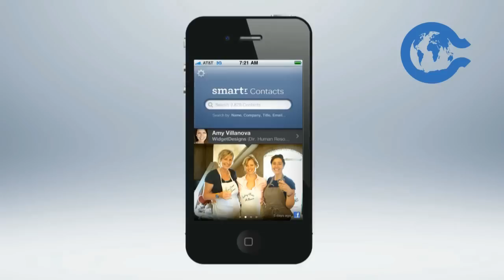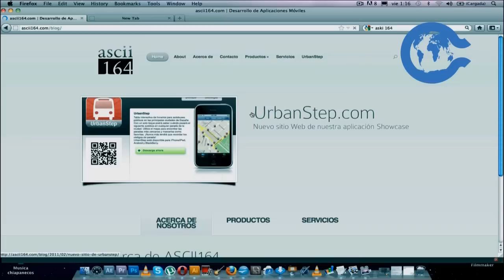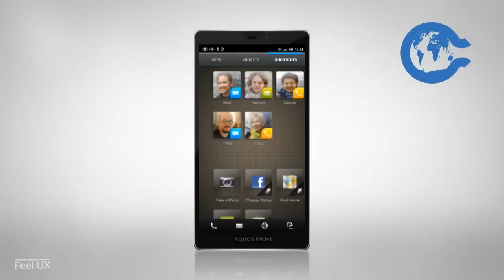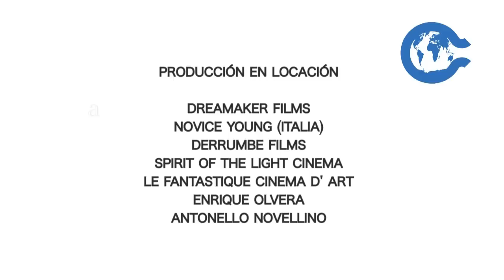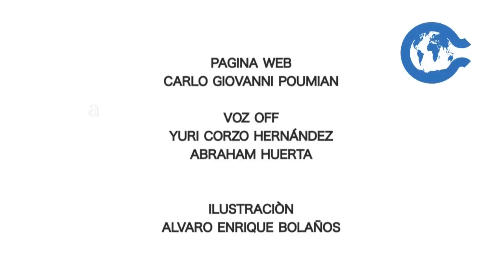CHIAPANECOS POR EL MUNDO/BARCELONA ESPAÑA/JAVIER RODRIGUEZ.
dirigida por Enrique Olvera producida por CONACULTA, UNACH , TV 10 , CONECULTA , con la colaboracion de Antonello Novellino